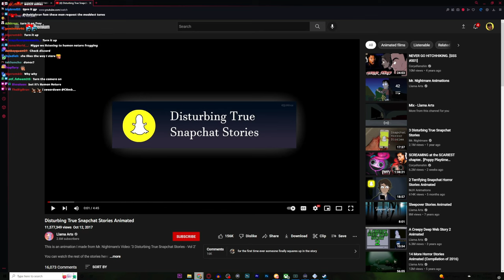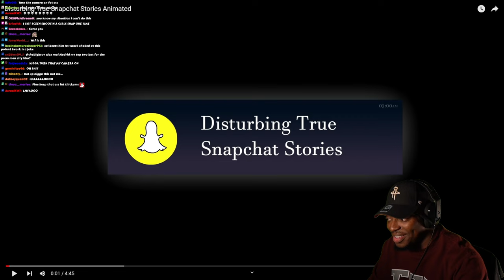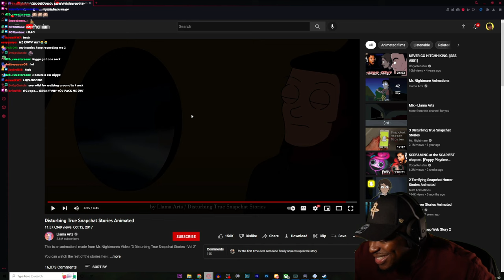TRAY REACT TO DISTURBING TRUE SNAPCHAT STORIES ANIMATED